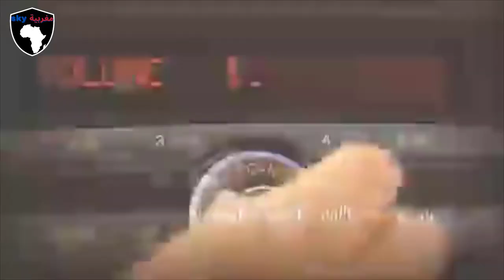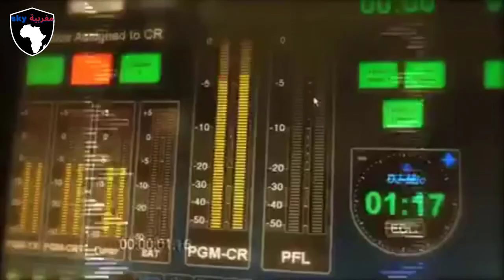تصريح صادم من بادو الزاكي حول علاقته مع النيبت و مصطفى حجي و مشاكل المنتخب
اوا تفرجوا دبا شكون ليعندو مشكل مع زاكي واس حجي اولا نيبت